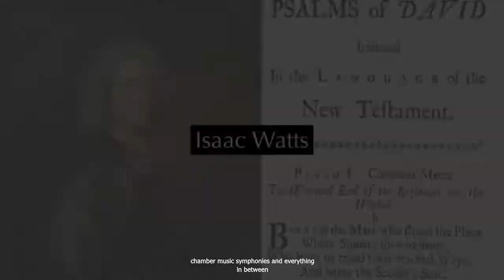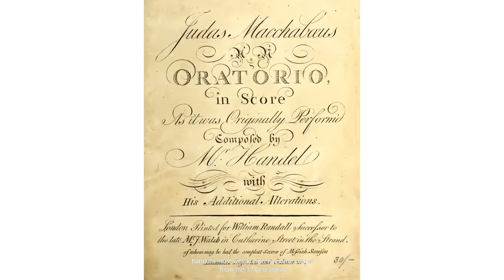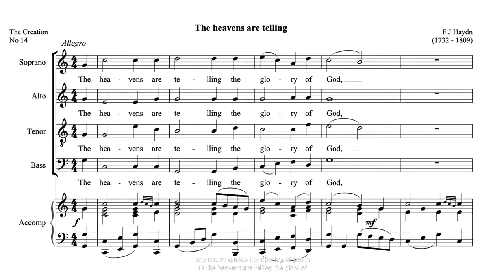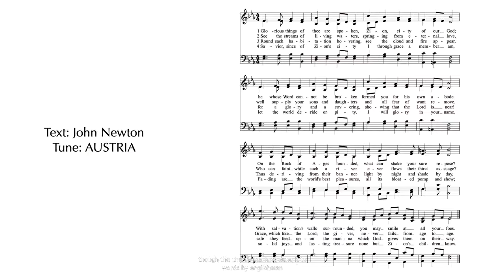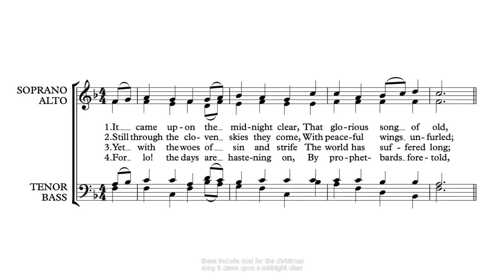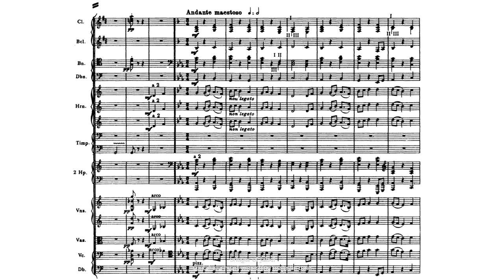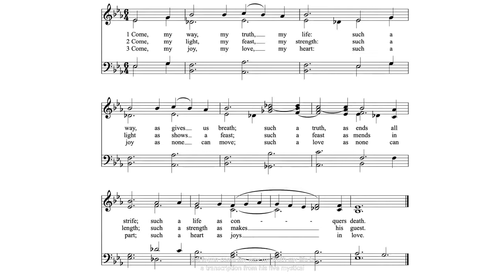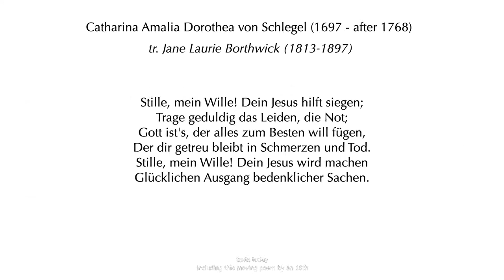Hymns from Classical Music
This evening’s Monday Music features a video presentation exploring  how some favorite hymn tunes have come from classical music composers.  A colleague from the Hymn Society of America and Canada (Nicholas Capozolli, Church Cathedral, Montreal with Vocal Soloist: James Williamson) put this video together and it is my pleasure to share it with all the hymn and classical music aficionados in our St. David’s parish.